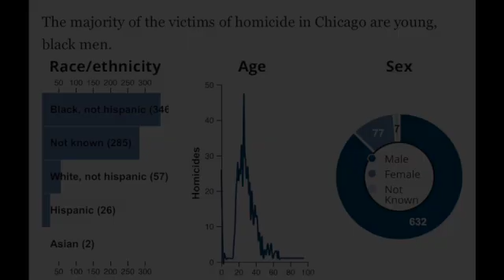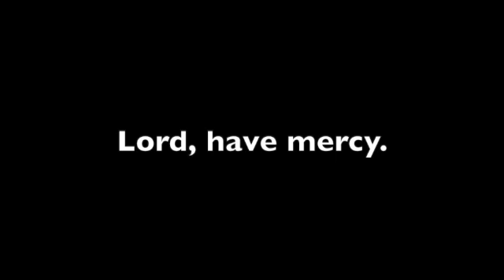All-Souls 2020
This video is about All-Souls 2020